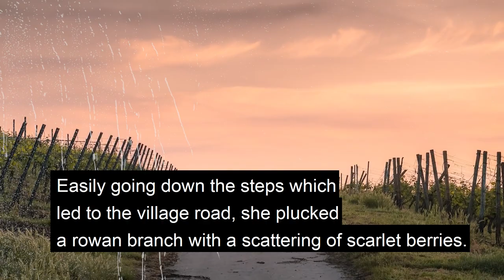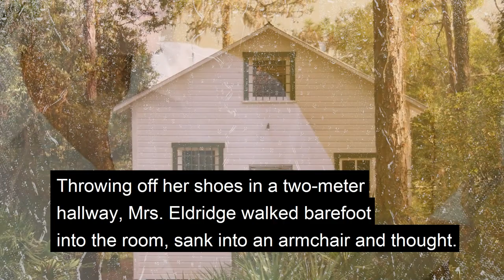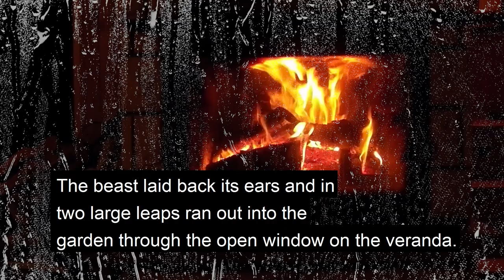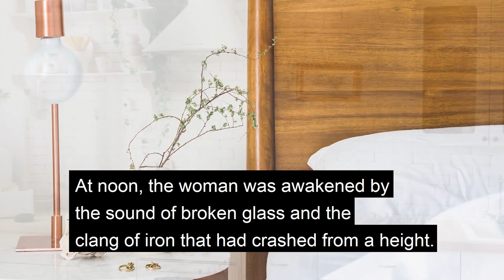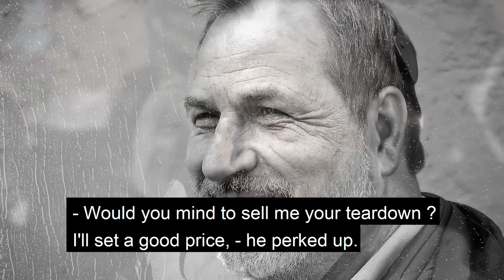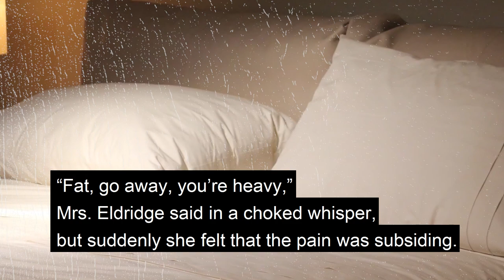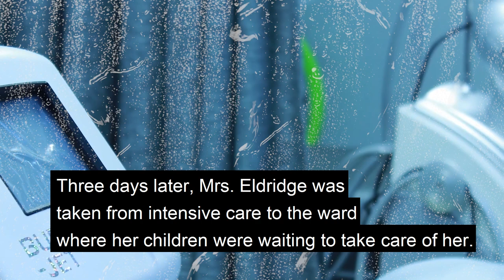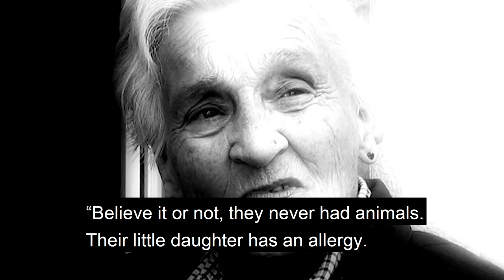An elderly woman came to a tiny house to live on borrowed time. But the surprise which she had found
It is an amazing story about an elderly woman who got tired of endless treatment and hospitals and decided not to resist the inevitable anymore, so she settled in an old house waiting for her way out. But there she was in for a very strange surprise.